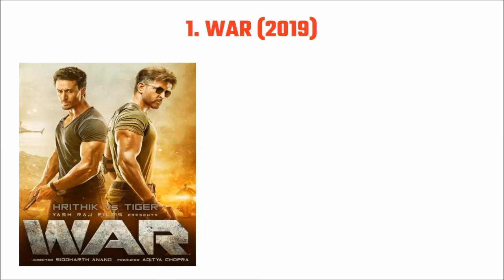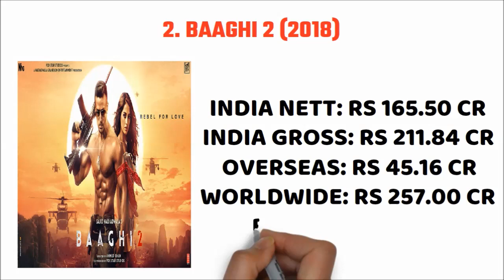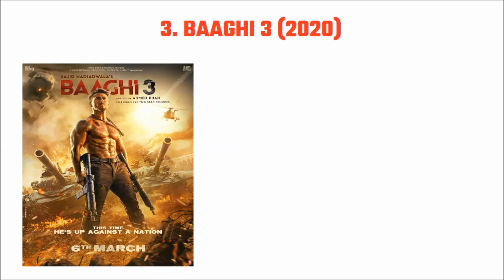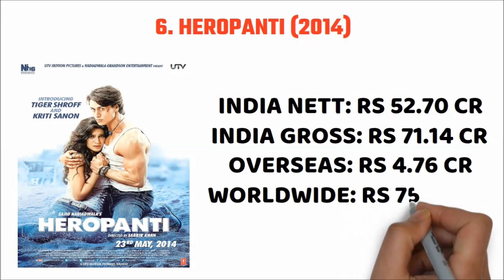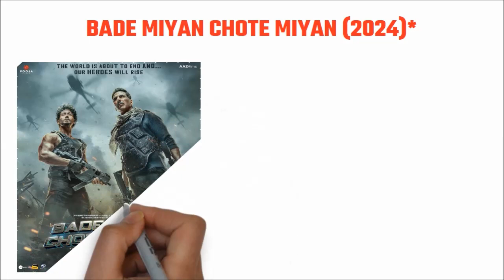Tiger Shroff Top 10 Movies Box Office Collection | Bade Miyan Chote Miyan Box Office Collection